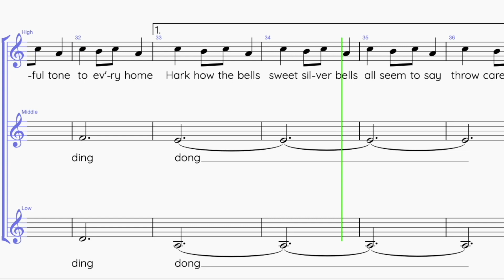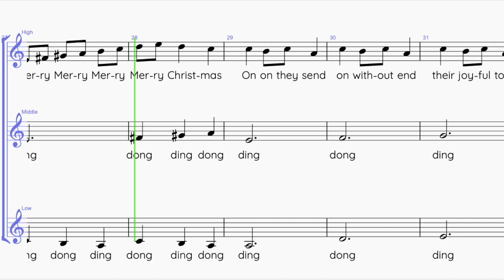Carol of the Bells low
For FFD Senior Choir